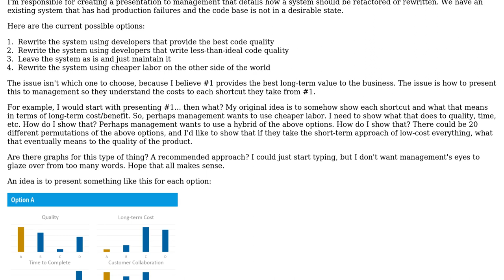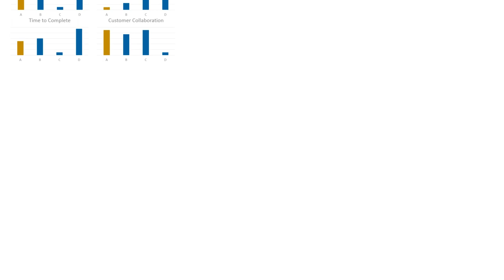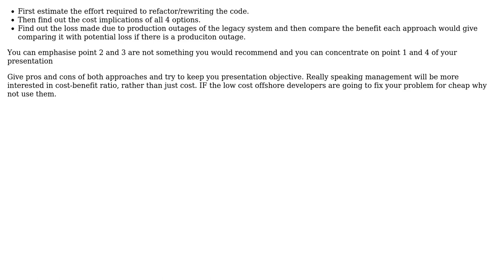Software Engineering: Graph to show decreasing desirability when taking shortcuts (2 Solutions!!)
Software Engineering: Graph to show decreasing desirability when taking shortcuts

With thanks & praise to God, and with thanks to the many people who have made this project possible! | Content (except music & images) licensed under CC BY-SA | Music | Images & others | With thanks to user ViSu user SpoonerNZ user Bob Horn and the Stack Exchange Network Trademarks are property of their respective owners. You are responsible for your own actions.